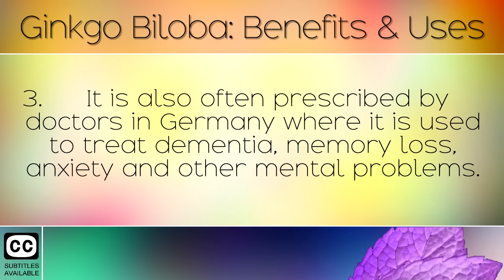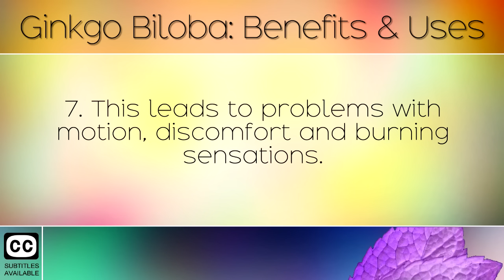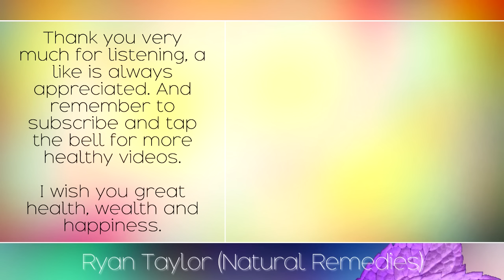Ginkgo Biloba: Benefits for Health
The health benefits and uses of Ginkgo Biloba. [Subtitles]

In today's video we discuss a very popular herbal supplement called Ginkgo Biloba. This extract is taken from one of the world's oldest trees which is often considered a living fossil. This herbal medicine can be used to treat a wide range of disorders in a completely natural way, all of which are discussed in this video. To learn more about herbal supplements, please see our other videos.